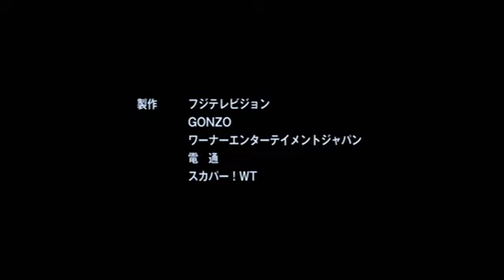브레이브 스토리 Brave Story 1편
일본 애니메이션#Fun#Good#